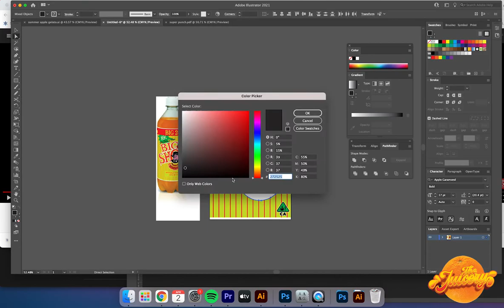How to Steal a Design with Fob Marley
In the weed game a lot of brands get inspiration from existing packaging. Today IM going to show you a quick way to steal and re-purpose designs the easy way.